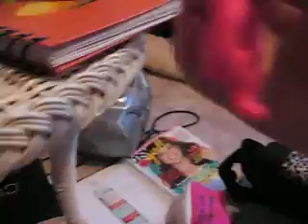Edward and Bella Show #1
not funny face